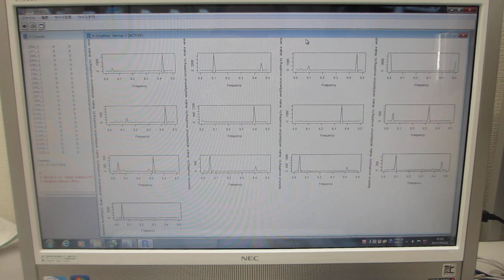超音波データの統計数理（R言語・環境による新しい評価基準：非線形現象の解析パラメータ）